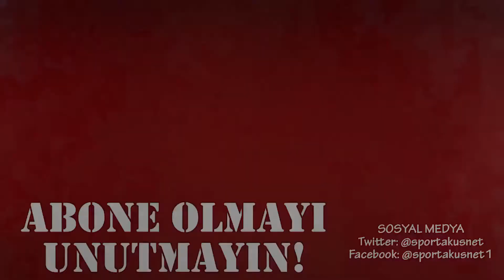Real Madrid - Bayern Münih - Şampiyonlar Ligi Çeyrek Final 2. Maçı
Şampiyonlar Ligi'nin iki efsane takımı Real Madrid ve Bayern Münih'in çeyrek final karşılaşmasını Sportaküs TV olarak oynadık. Ortaya çok keyifli bir maç çıktı...

Bir yanda Rojhat ve diğer yanda ben... Golleri falan mutlaka izlemelisiniz. Abone değilseniz de mutlaka olun. Cristiano Ronaldo, Benzema ve Bale mi? Yoksa Robben, Ribery ve Lewandowski'mi bakalım kim kazandı :)

Sistem Bilgileri▼